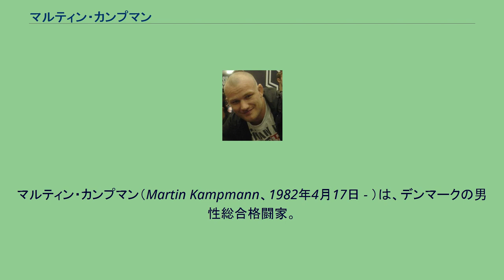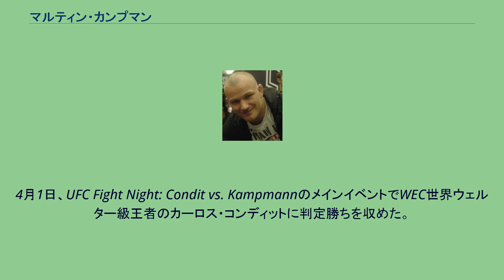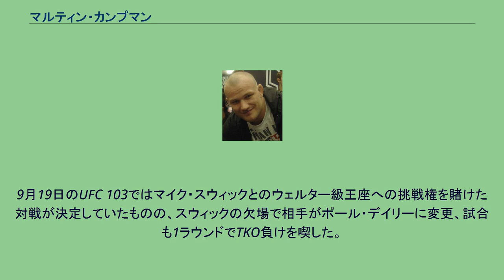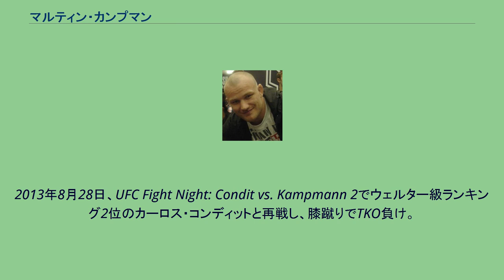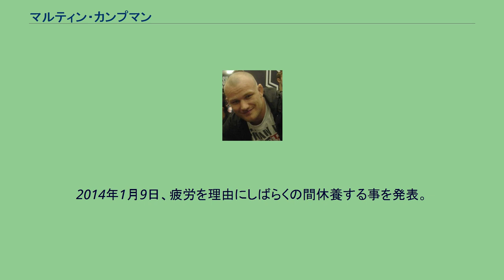マルティン・カンプマン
マルティン・カンプマン（Martin Kampmann、1982年4月17日 - ）は、デンマークの男性総合格闘家。
オーフス出身。
エクストリーム・クートゥア所属。
元CWFCミドル級王者。
マーティン・カンプマンとも表記される。
ムエタイをバックボーンに持ち、デンマークの国内王者であった。
学生の頃はエンジニアになるための勉強をしていた。
2003年2月15日、デンマークでプロ総合格闘技デビュー。
ヨーロッパでの試合を中心に実績を重ねた。
2006年8月17日、UFC初参戦となったUFC Fight Night 6でクラフトン・ワレスと対戦し、チョークスリーパーで一本勝ちを収めた。
2006年11月11日、The Ultimate Fighter 4 Finaleでターレス・レイチと対戦し、3-0の判定勝ちを収めた。
2007年3月3日、UFC 68でドリュー・マクフェドリーズと対戦し、肩固めで一本勝ち。
2007年6月16日、UFC 72のメインイベントでリッチ・フランクリンとの対戦が予定されていたが、膝の負傷により欠場した。
2009年1月17日、ウェルター級に転向しUFC 93でアレッシャンドリ・バロスと対戦、2RにバックマウントからのパウンドでTKO勝ちを収めた。
4月1日、UFC Fight Night: Condit vs. KampmannのメインイベントでWEC世界ウェルター級王者のカーロス・コンディットに判定勝ちを収めた。
9月19日のUFC 103ではマイク・スウィックとのウェルター級王座への挑戦権を賭けた対戦が決定していたものの、スウィックの欠場で相手がポール・デイリーに変更、試合も1ラウンドでTKO負けを喫した。
2010年1月2日、UFC 108でジェイコブ・ヴォルクマンと対戦し、ギロチンチョークで一本勝ち。
6月12日、UFC 115でパウロ・チアゴと対戦し、3-0の判定勝ち。
10月23日、UFC 121でジェイク・シールズと対戦し、1-2の判定負けを喫した。
2011年3月3日、UFC Live: Sanchez vs. Kampmannでディエゴ・サンチェスと対戦し、0-3の判定負け。
2012年3月3日、UFC on FX 2でチアゴ・アウベスと対戦し、打撃で劣勢に立たされるも3R後半にアウベスのタックルをギロチンチョークで捕えて一本勝ち。
2012年6月1日、The Ultimate Fighter 15 Finaleでジェイク・エレンバーガーと対戦し、パンチを受ける場面もあったものの、首相撲からの膝蹴りでTKO勝ち。
2012年11月17日、UFC 154でジョニー・ヘンドリックスと対戦し、開始46秒でKO負けを喫した。
2013年8月28日、UFC Fight Night: Condit vs. Kampmann 2でウェルター級ランキング2位のカーロス・コンディットと再戦し、膝蹴りでTKO負け。
2014年1月9日、疲労を理由にしばらくの間休養する事を発表。
6月、チーム・アルファメールの打撃コーチに就任した。
2016年1月6日、引退を表明した。